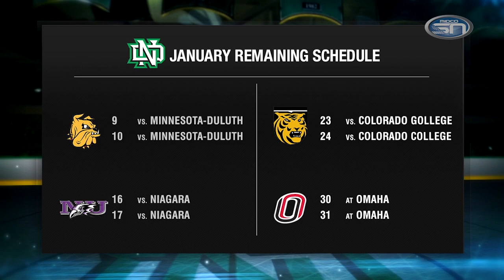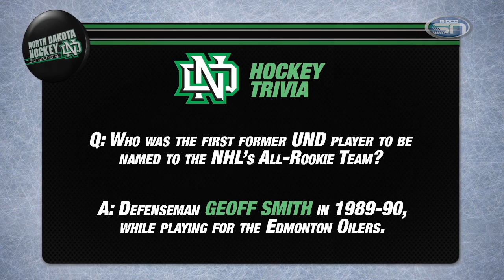North Dakota Hockey with Dave Hakstol 1.6.15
Coming off of the holiday break, UND took on a U.S. Under-18 team that has been making some waves against some top NCAA teams. UND took care of business at home in the exhibition tilt. Head coach Dave Hakstol and Dan Hammer recap the 7-2 win. Hear from the wives of the coaches and what it is like to be married to a coach and his busy schedule. Also, Sophomore defenseman, Gage Ausmus, is the most defensive minded defenseman on a UND team full of scoring-minded defensemen. Hear from the man they call “Goose” and his role on the blue line.